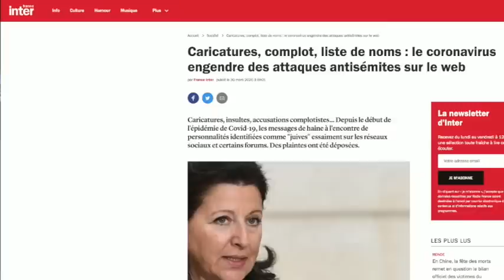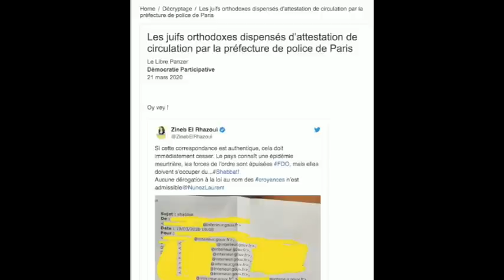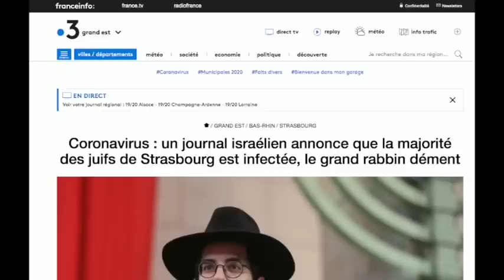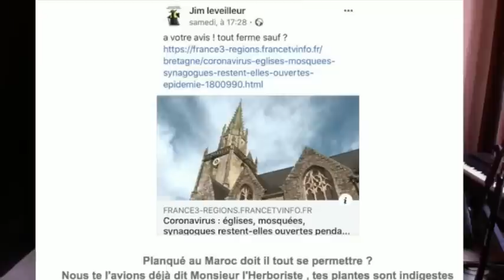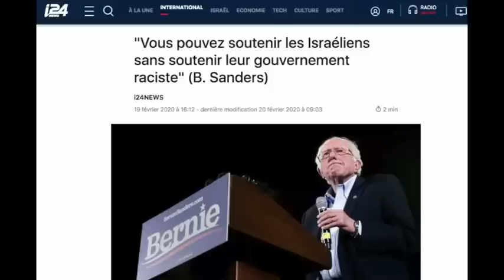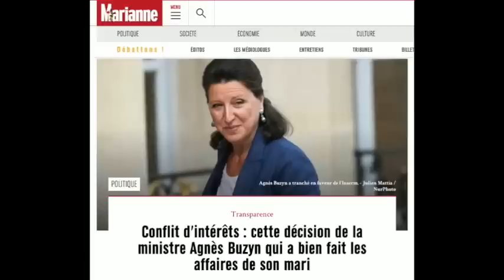MESSAGE A LA COMMUNAUTE JUIVE